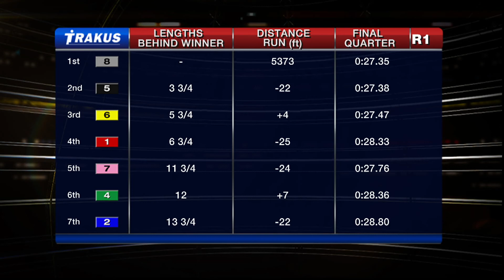Woodbine, Sbred, March 19, 2015 Race 1